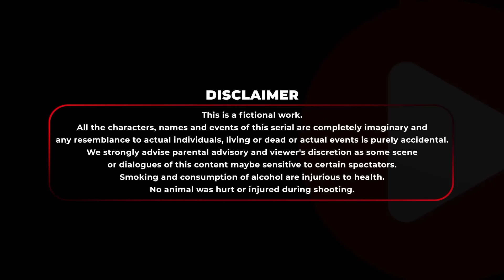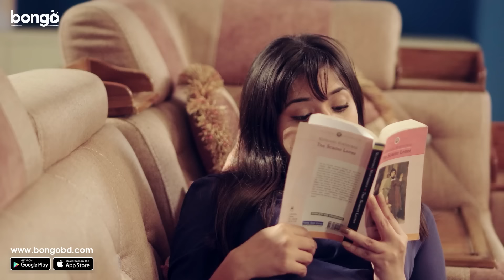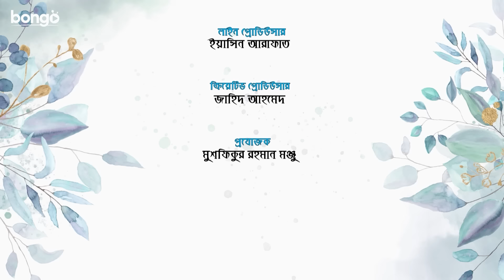Biye Korte Giye | Episode 01-05 | Niloy, Parsa Evana, Tasnuva Tisha | Bangla Comedy Natok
Presenting Bongo Original Drama Series "Biye Korte Giye - Episode 01-05 | বিয়ে করতে গিয়ে পর্ব - ০১-০৫". This Bangla new drama series 2023 directed by Imraul Rafat, starring Niloy Alamgir, Tasnuva Tisha, Shahidul Alam Sachchu, Shamima Nazneen, Parsa Evana, MD Saidur Rahman Pavel, Nishat Priom, Samira Khan Mahi and many more.

Director: Imraul Rafat
Lead Actor: Niloy Alamgir
Lead Actress: Parsa Evana, Tasnuva Tisha
Supporting Actor: Saidur Rahman Pavel, Shahidul Alam Sachchu
Supporting Actress: Rimi Karim, Shamima Nazneen
Guest Appearance: Nishat Priom, Samira Khan Mahi, Minakshi Roy
Scriptwriter: Maruf Rehman, Moshiour Manik
Editor: Shahin Sawdhin
Music Director: Mehedi Hassan Tamjid
Producer: Mushfiqur Rahman Manzu

©A Stellar Digital Limited(Bongo) Productionn